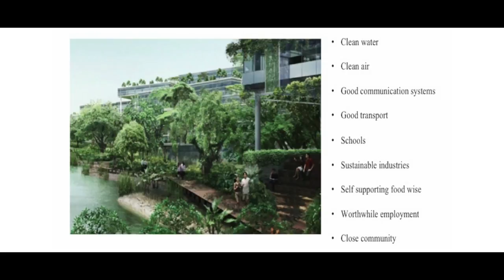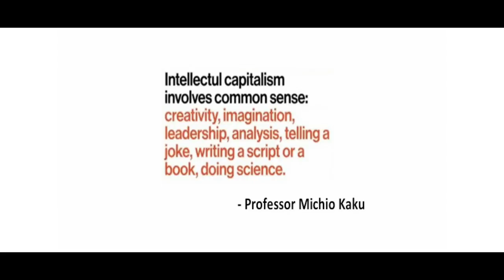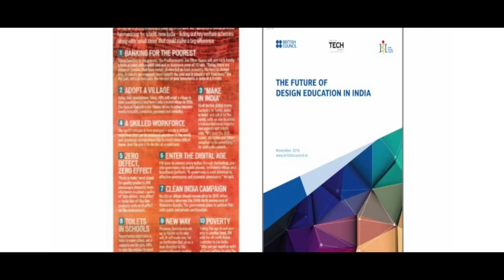What Robots Cannot Do | Mike Knowles | TEDxPathwaysSchoolNoida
Design Expert Mike Knowles talks about how human intuition remains imperative for the future of design technology, particularly for the cities of the future.  Professor Mike Knowles, FRSA, has 40 years' experience in professional practice and education. Believing in the importance of design and craft skills for different rungs of society, he moved to India to develop job creation through export projects and helped establish the In Group.
Starting his career as a three dimensional artist, he moved on to be elected a Fellow of the Royal Society of Arts, be the head of India Fellowship, establish a Skills Academy for the University of Arts London and develop the Sushant School of Design, Ansal University, Haryana state, where he is now Director. This talk was given at a TEDx event using the TED conference format but independently organized by a local community.